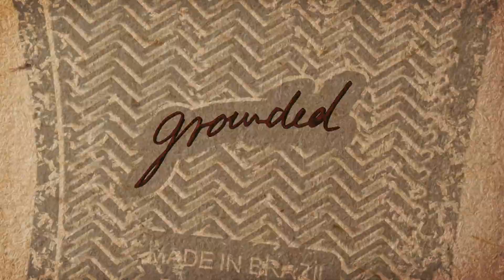Because Every Step Matters! | Grounded People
Do Better. Walk Better.

Every Step Matters. Grounded People was created to help be part of a solution in order to do better for the planet and its inhabitants. The fast fashion industry has detrimental impacts - from filling up landfills to spreading toxic wastewater to damaging our oceans; the list goes on. Grounded People shoes are created in the only vegan shoe factory in the world and are thoughtfully designed with sustainable and recycled materials. All our workers are paid a fair wage, with great working conditions, as seen in our production video on our website. Our LACES program contributes to charity organizations around the world, which support various causes such as planting trees, providing a safe haven for at-risk youth, helping animals in crisis, and more! Best of all, our shoes are stylish, timeless, durable, and functional so there is no sacrifice necessary.